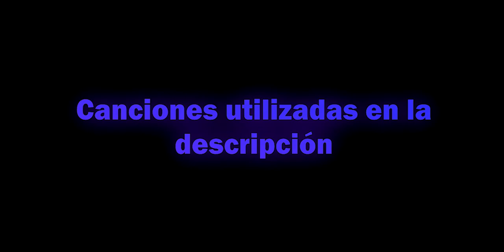La peacekeeper es muy buena para la temporada - Call Of Duty Mobile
Mis motivos para decir que es buena es... Que el arma es muy ágil en: recarga, movilidad, time to kill, no se mueve mucho, movilidad a las hora de disparar. Por mi esa arma es una buena candidata para que sea buena en ranked, no es mala en absoluto.
Por cierto lo del comienzo, no entiendo el por qué me cambio la Granada, solo miren donde presiono según el toque, y por ello quería verificar si en efecto, estoy tonto o el juego me toma por tonto, gracias a las marcas de toque también detecté que cuando decía que no me disparaba el arma es así, según el toque presionaba la pantalla y el juego ni se inmutó 🙃